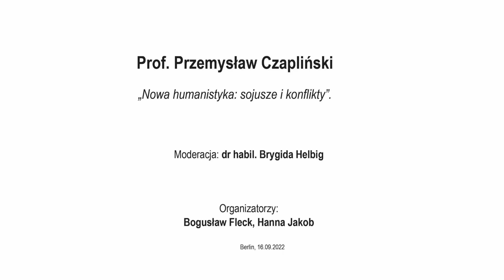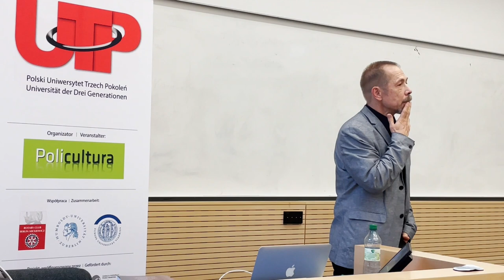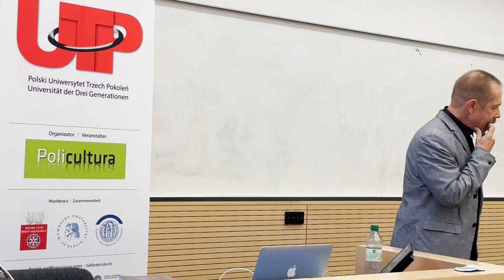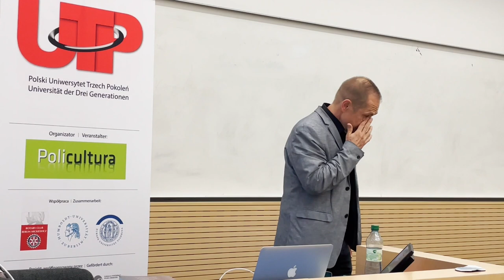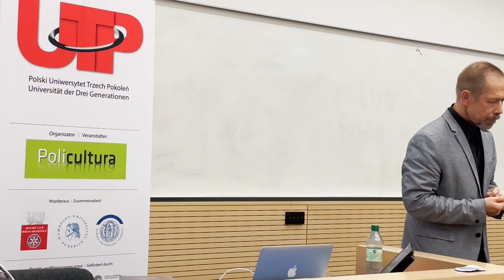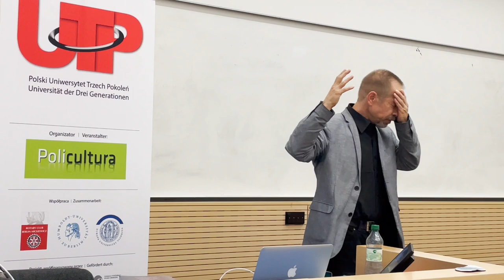Prof. Przemysław Czapliński: „Nowa humanistyka: sojusze i konflikty”.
Polski Uniwersytet Trzech Pokoleń w Berlinie przy Uniwersytecie Humboldtów
Moderacja: dr habil. Brygida Helbig
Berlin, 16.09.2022